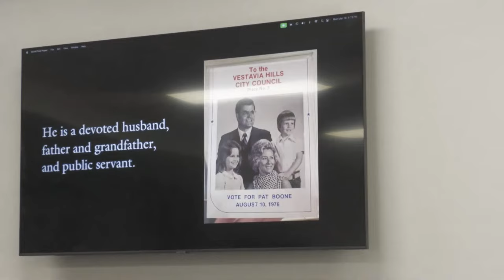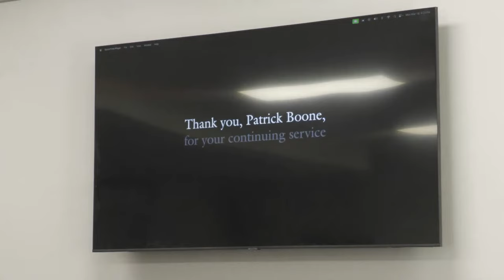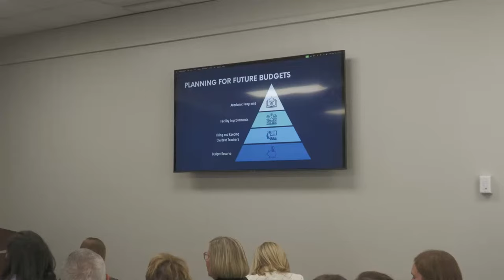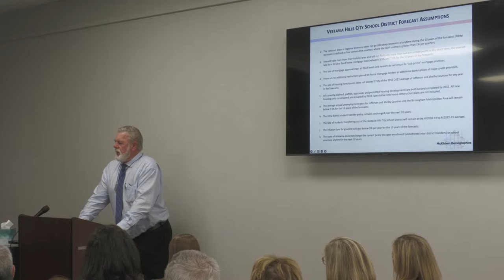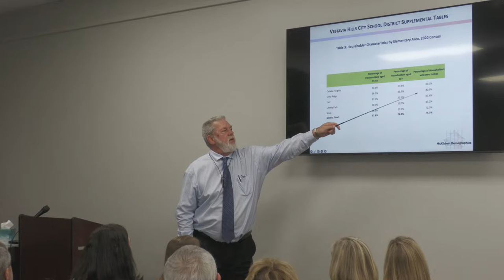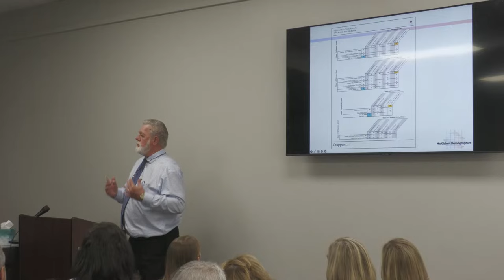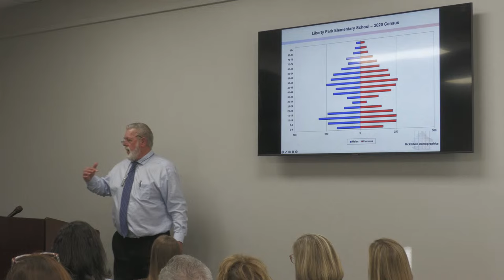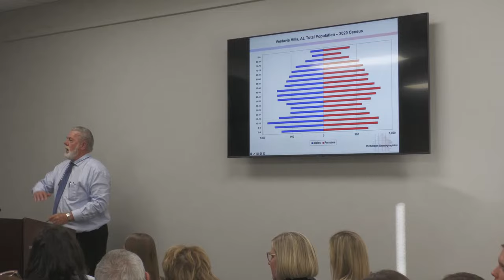Vestavia Hills Board of Education Regular Meeting, March 18, 2024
The Vestavia Hills Board of Education met for a regularly scheduled meeting on March 18, 2024.